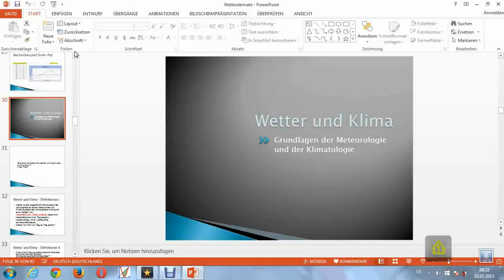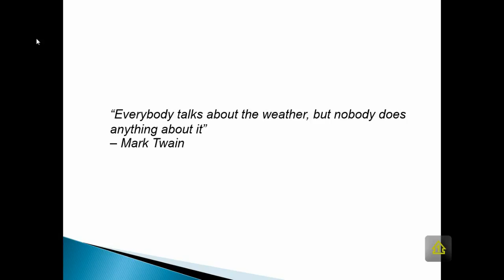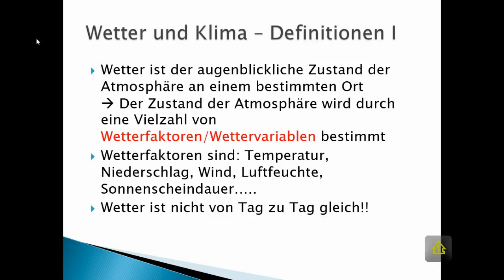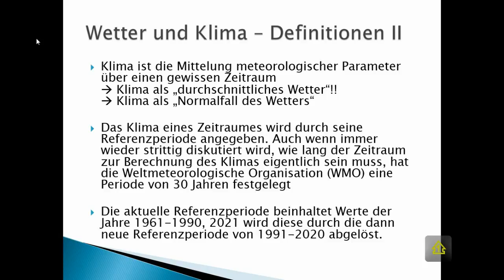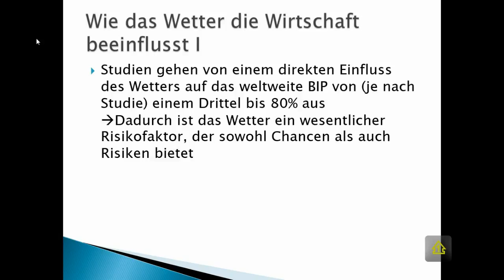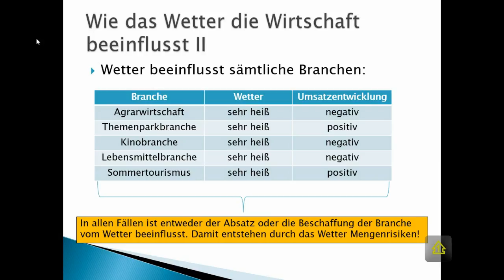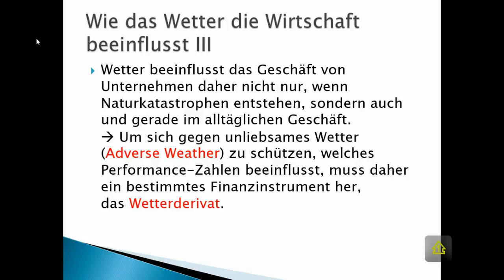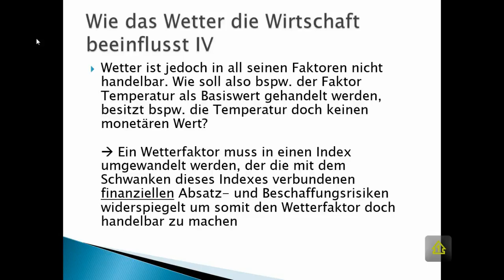Wetterderivate - Wetter als Risikofaktor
In diesem Video besprechen wir die Grundlagen des Wetters und des Klimas und und werfen einen Blick darauf, warum und wie das Wetter einen Risikofaktor für sämtliche Branchen darstellt.